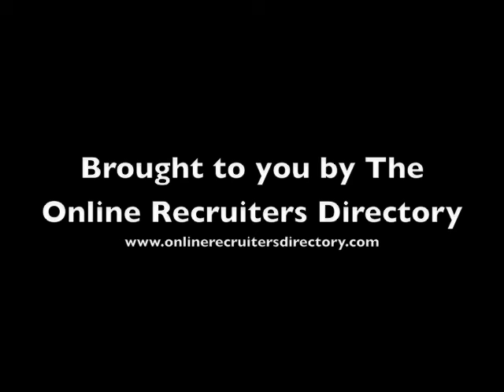November 2009 Jobs Report.mov